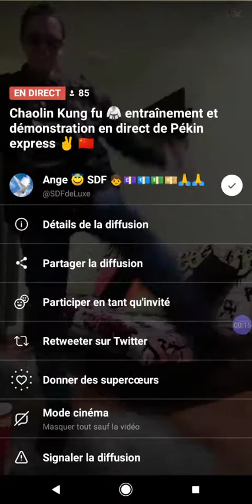David faux SDF se fout encore de la gueule de son donateur Shaoling de Periscope.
Du grand dada au raz des pâquerettes. Pitoyable, à l'image de sa personne.